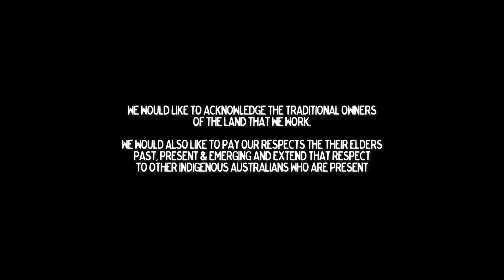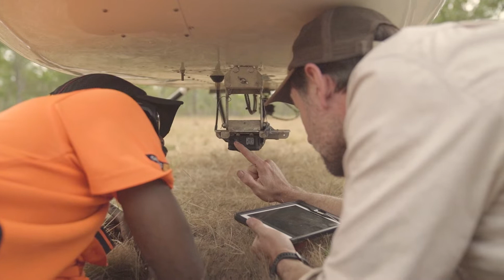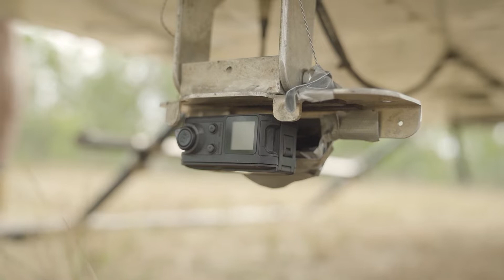FIRE - Purposeful, Catalytic, Transformative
Thum nhoom and other fire management practices reduce greenhouse gas
emissions & enable more carbon to be stored in dead plants and coarse, woody debris.